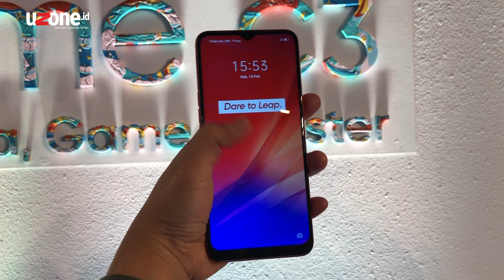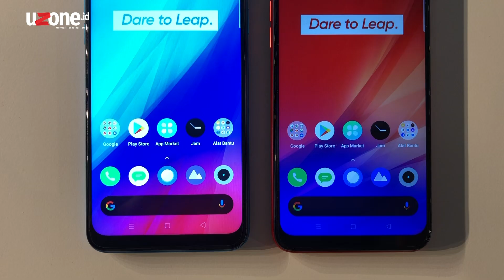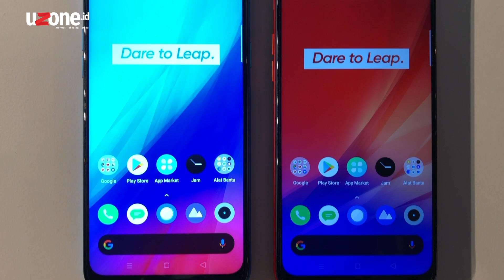Realme C3 Hands On, Sejutaan Doang Secanggih Apa?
Hai Uzoners, di video kali ini gue berkesempatan megang salah satu produk terbaru Realme yaitu Realme C3.

Sesuai rumornya, smartphone satu ini dijual di Indonesia dengan harga kisaran sejuta tapi sudah mengusung tiga kamera di belakang ponsel.

Penasaran kan penampakannya kayak apa? Liat video satu ini ya!